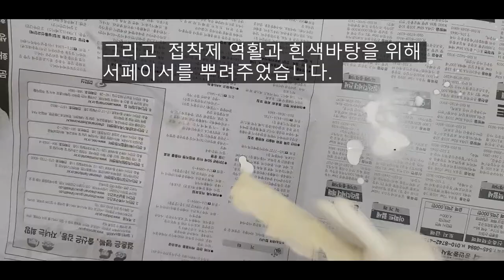스컬피로 키티 & 미피 만들기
시청자 분의 요청으로 키티와 미피를 만들어 보았습니다~